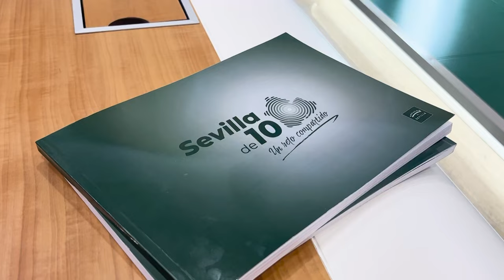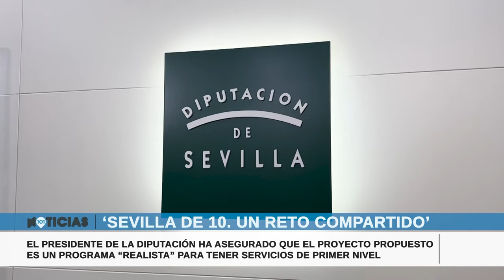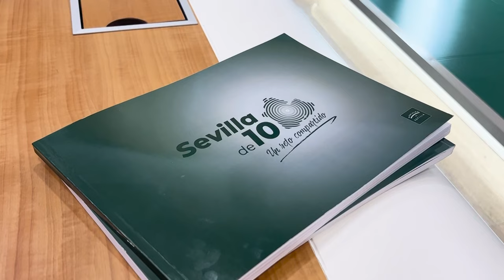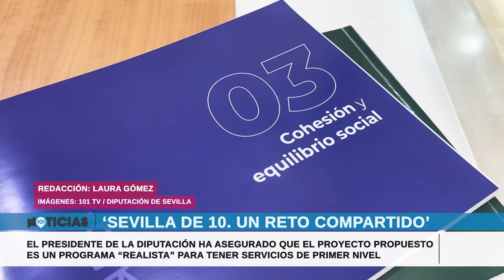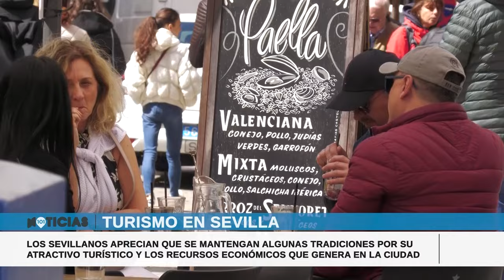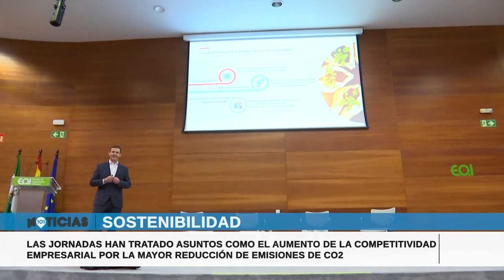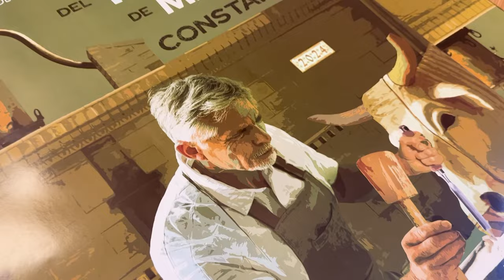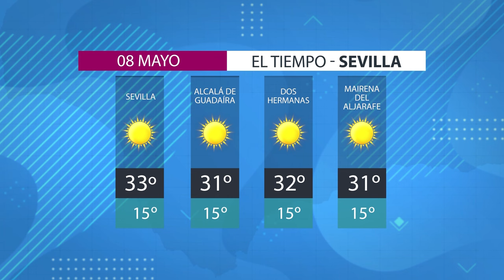🔴 Noticias Sevilla 7 mayo, toda la información de la Provincia de Sevilla